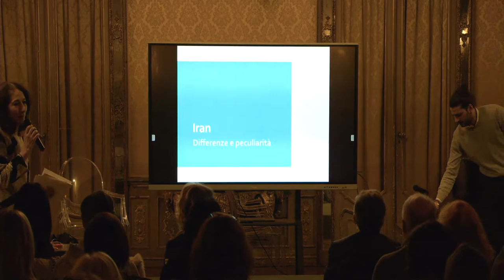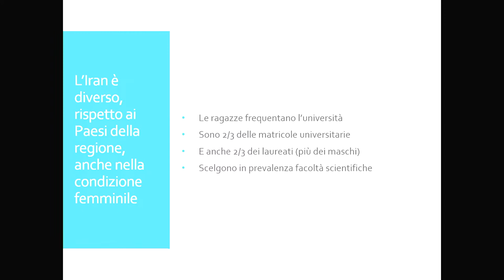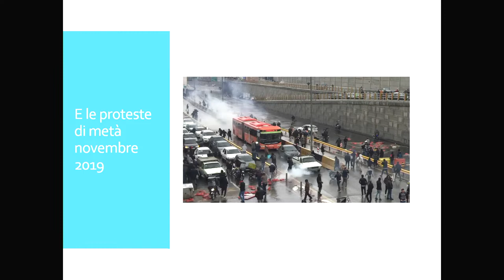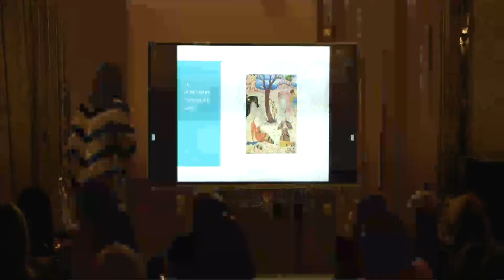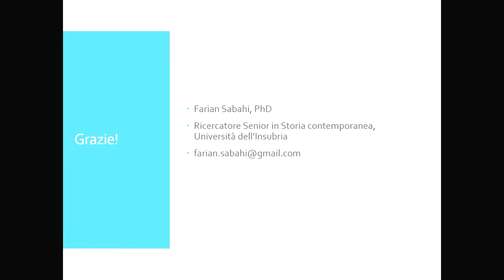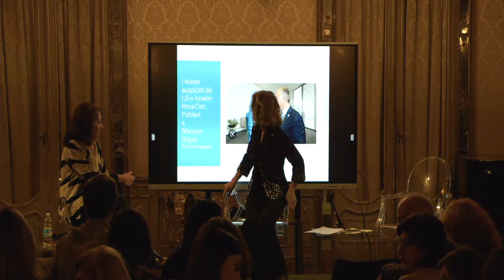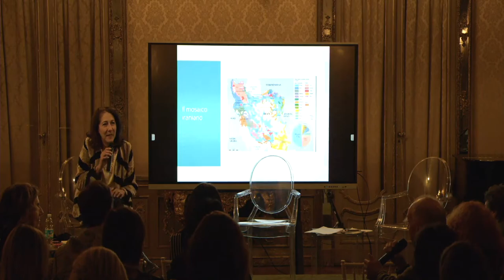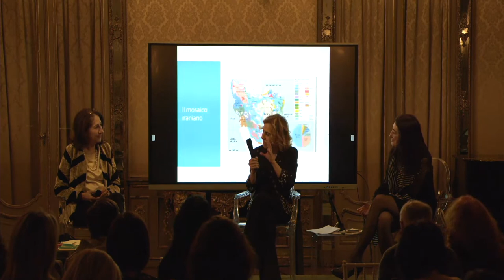Iran le radici di una rivolta